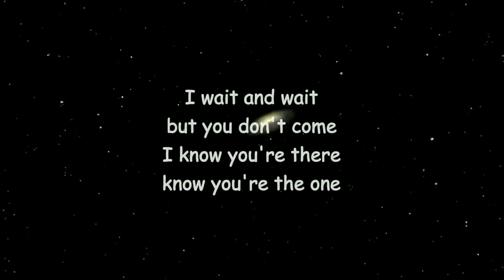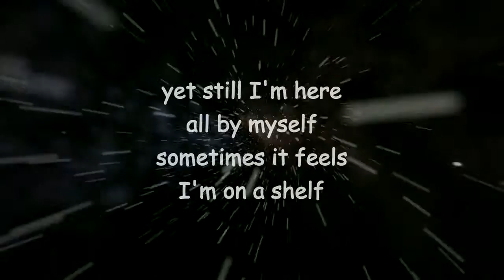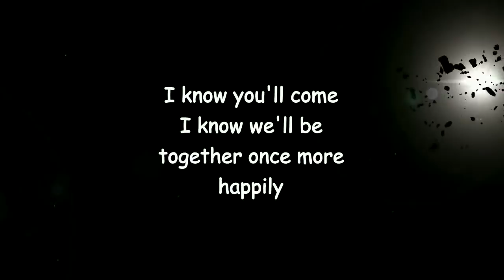maybe today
New poem by Lawrence Hearn, Poet Laureate of the Electric Universe, at BCPOETRY.CA